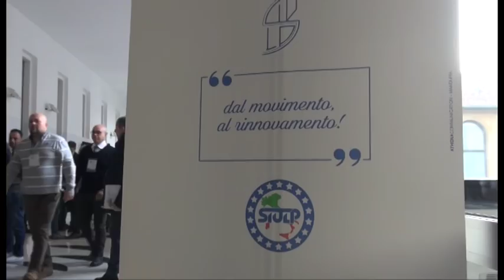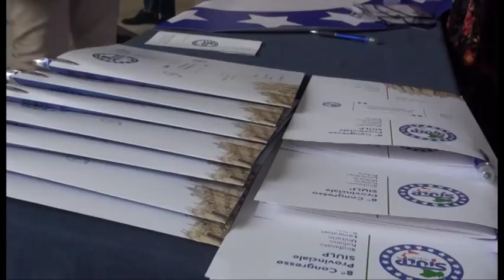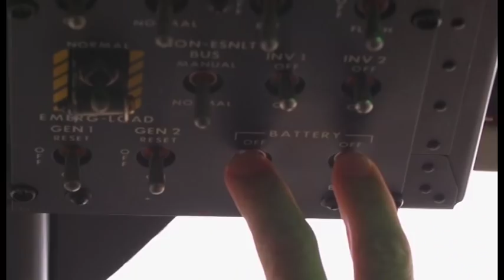Siulp: riorganizzare la sicurezza. Mancano volanti e agenti